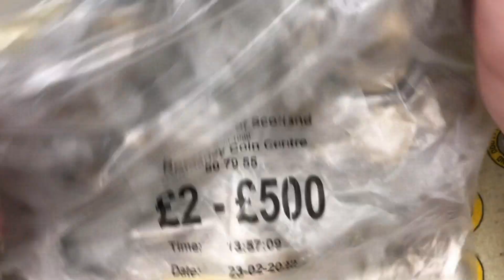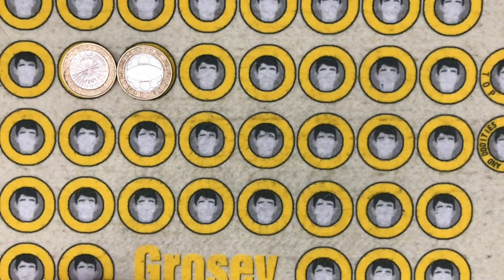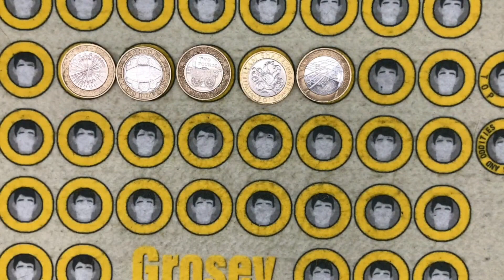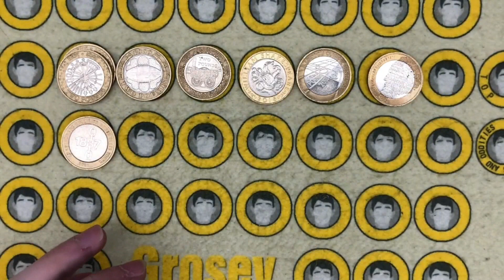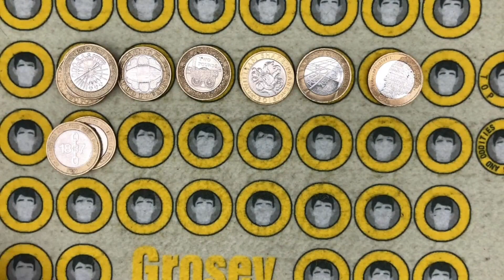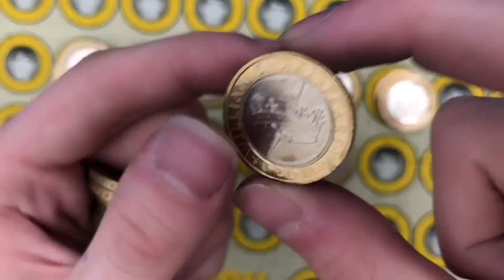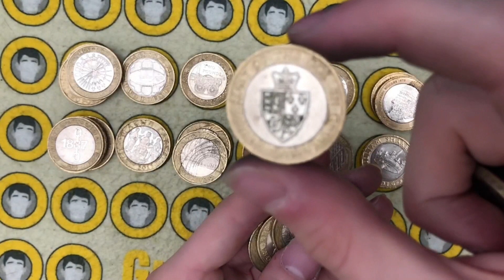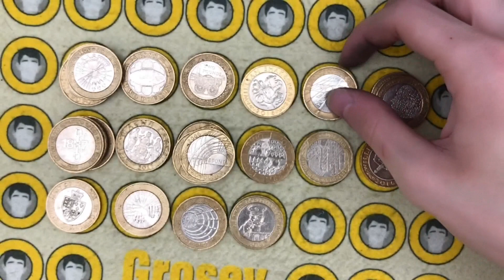Olympic coins are tricky to find!! - £2 coin hunt #52 [Book 1]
Hello everyone!

-Grosey

Grosey Coin Hunts
Bishop's Stortford
CM23 9NT